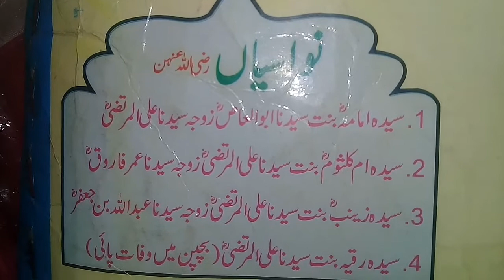حضرت محمد صلی اللہ علیہ وآسلم کی نواسیاں رضوان اللہ علیہ